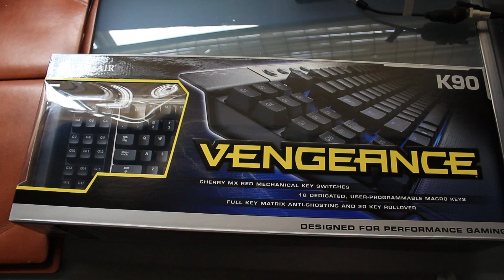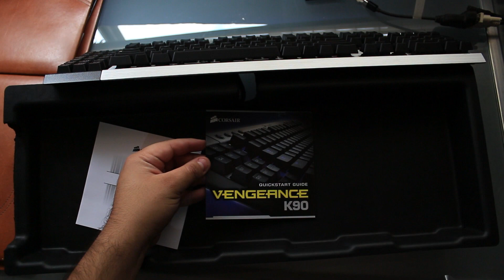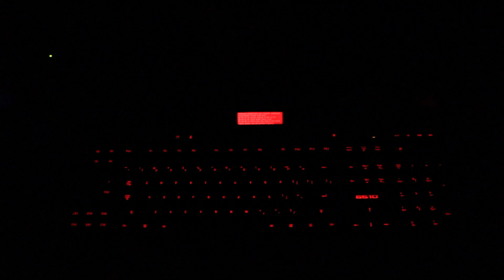Unboxing Corsair Vengeance K90 Backlit Macro Gaming Keyboard Unboxing & First Look Español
Unboxing en español del teclado Corsair Vengeance k90
Exelente teclado, cuerpo de aluminio muy resistente, teclas 100% mecanicas!
Es una experiencia unica el poder escribir o jugar con este teclado!

Recuerden que este y otros productos mas los peuden adquirir con nuestro patrocinador